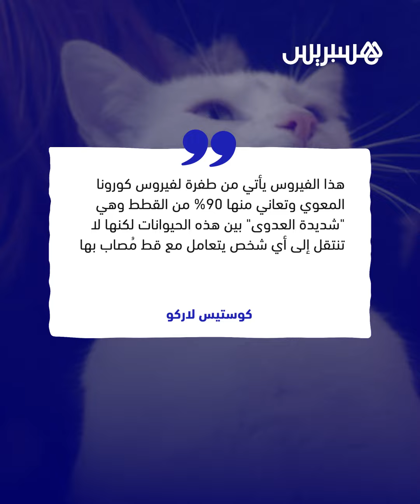طفرة من "فيروس كورونا السنوري" تقضي على 300 ألف قط في قبرص منذ يناير 2023.. إليكم التفاصيل كاملة